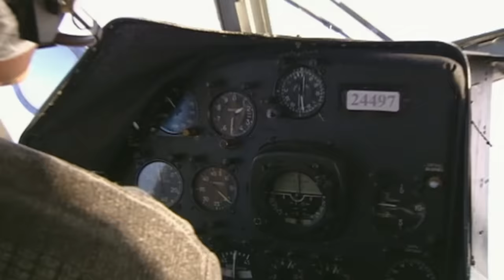Life With Polar Bears In The Frozen Arctic | Polar Bear Alcatraz | Real Wild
The polar bear is the biggest land predator. Imagine being marooned on an Arctic island, with the highest density of polar bears anywhere on the planet. Two men are willing to do just that. This is a tale of survival against the odds.